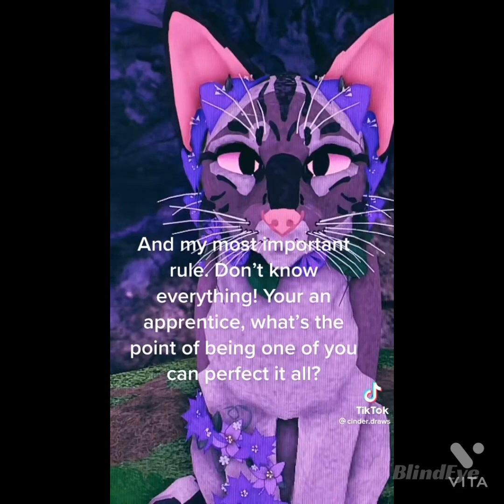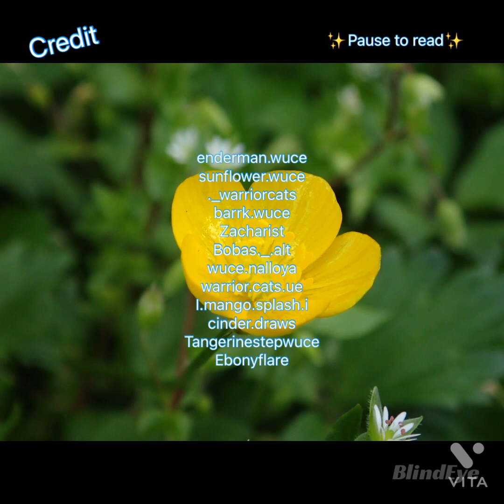Warrior cat TikTok’s that had Erin Hunter impressed